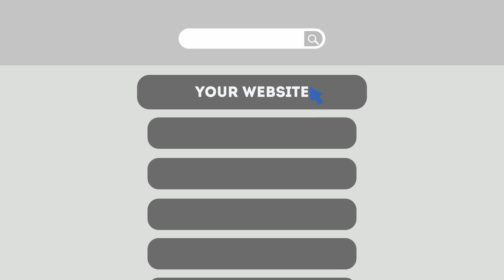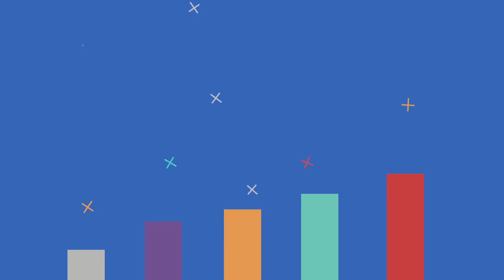Search Engine Optimization - Why Important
What is SEO and why its important for your company. Checkout our video and let us know your views in comments section.